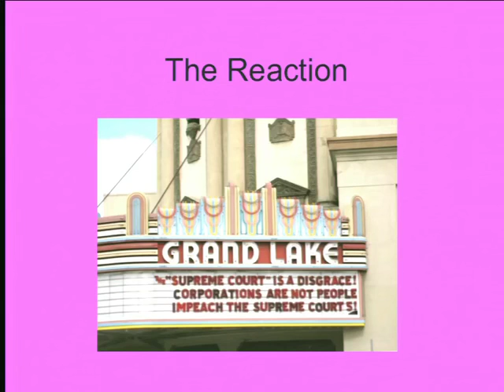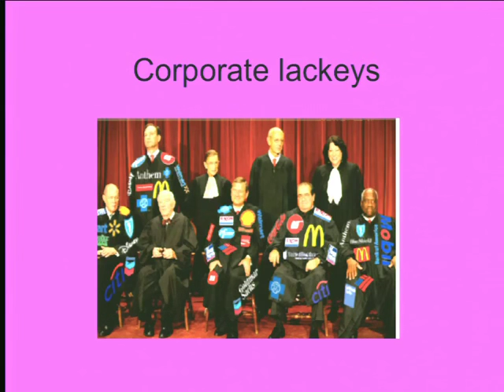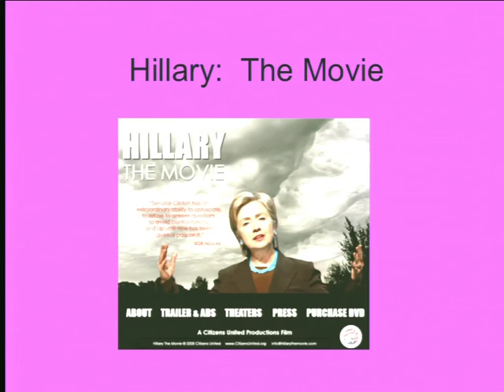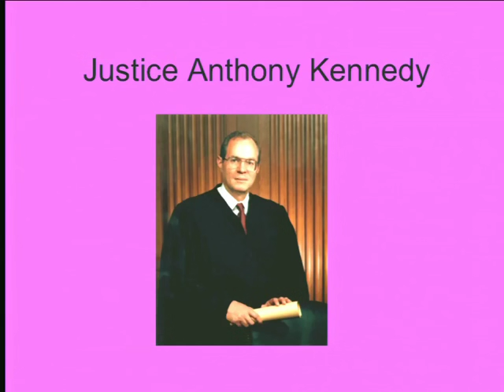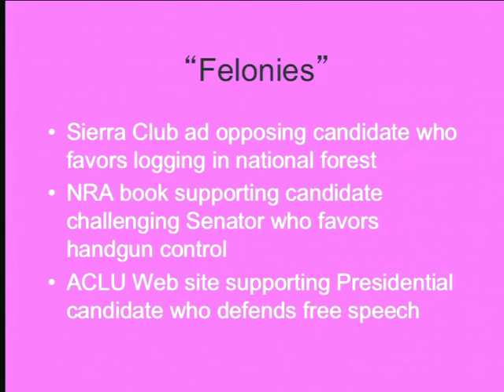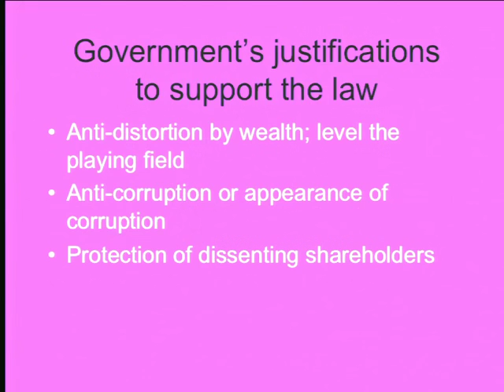05 2013 02 05 Lecture 5 Political and corporate speech Citizens United000